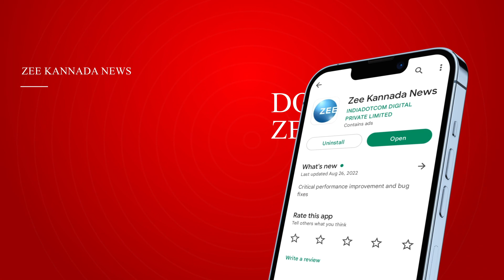Tumkur | Election | ಹಾಲಿ, ಮಾಜಿ ಶಾಸಕರ ಮಧ್ಯೆ ಜಿದ್ದಾಜಿದ್ದಿ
ಕಲ್ಪತರು ನಾಡು ತುಮಕೂರು ಜಿಲ್ಲೆಯಲ್ಲಿ ರಾಜಕೀಯ ಚಟುವಟಿಕೆಗಳು ಗರಿಗೆದರುತ್ತಿವೆ. ಅದರಲ್ಲಿಯೂ ಜಿಲ್ಲೆಯ ಹೈ ವೋಲ್ಟೇಜ್ ಕ್ಷೇತ್ರಗಳಲ್ಲಿ ಒಂದಾದ ತುಮಕೂರು ಗ್ರಾಮಾಂತರ ಕ್ಷೇತ್ರ ಅಕ್ಷರಶಹ ರಣಾಂಗಣವಾಗಿ ಬದಲಾಗಿದೆ.